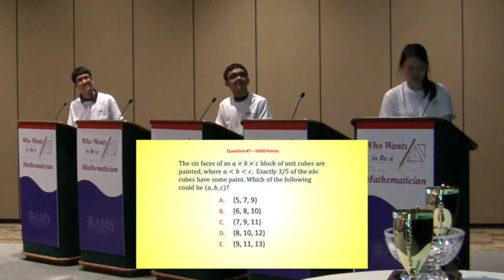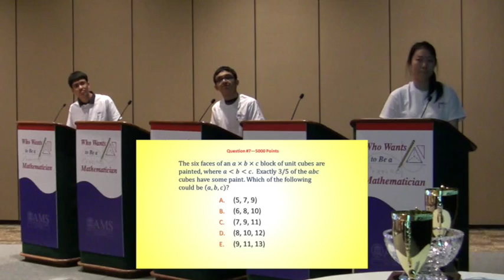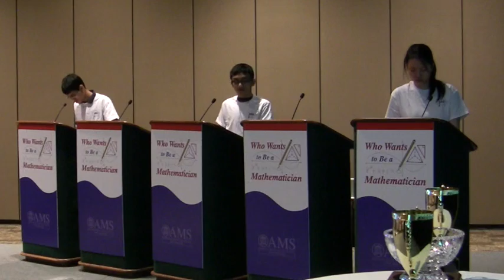WWTBAM JMM 2016 - Finals Part 4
Ankan continues to roll on the last two questions of the finals of the 2016 national Who Wants to Be a Mathematician